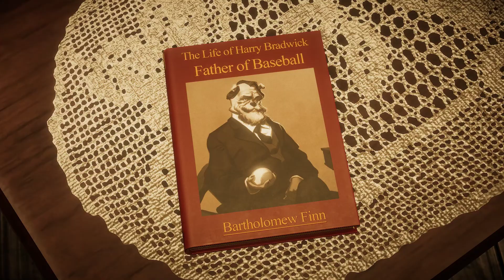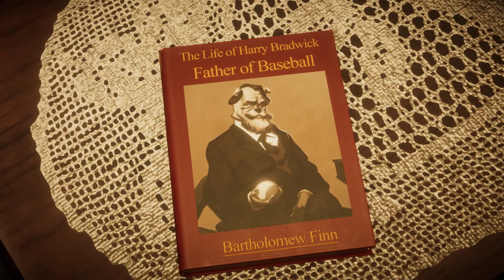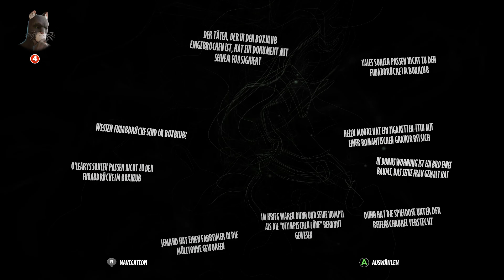😺Blacksad: Under the Skin #015 - Alte Freunde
Wir gehen mit John Blacksad auf die Suche nach einem, auf mysteriöse Weise verschwundenen Boxer, der gerade auf dem Weg zum Champion ist. Dieser Boxer trainierte bei einem Mann, der nun auch tot ist ... doch war es Selbstmord oder nicht eher Mord?! Wir helfen seiner Tochter und werden dieses tierische Rätsel lösen und nebenbei noch ein paar kleine Hall of Fame Karten sammeln.